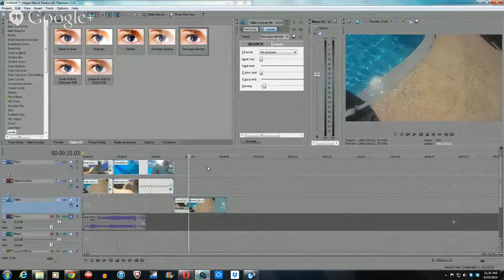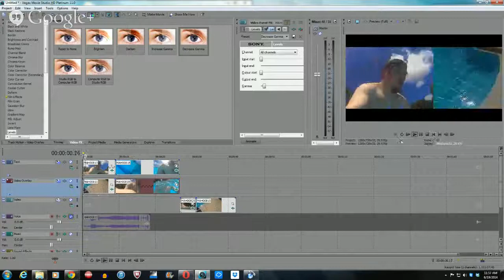Easy color correction and white balance in sony vegas movie studio hd platinum 11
in this lesson i show you how to make your video slomo split screen and  more cinematic looking 521